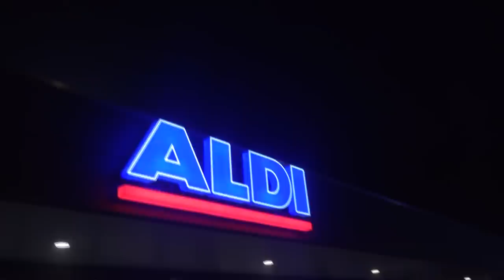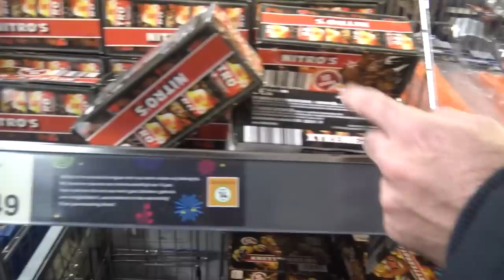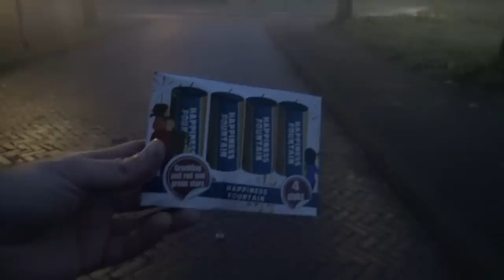Aldi VUURWERK Helemaal LEEGKOPEN!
scoor nu je aansteker met korting!

We zijn net terug van de Aldi, wat een chaos! We waren lang niet de enige. Gelukkig hebben we een samenwerking met dit filiaal voor een karton knetterlint. Deze is extra besteld voor ons, daarom zie je dat we geen losse pakjes hebben gehaald. Die hebben we over gelaten aan mede pyros!